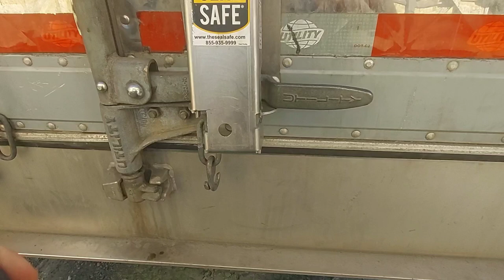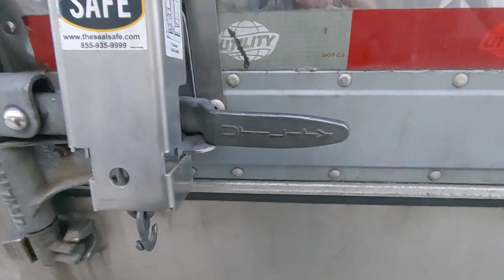LTL Reefer Freight, East Coast to Midwest vlog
This load had 6 drops in 5 days.